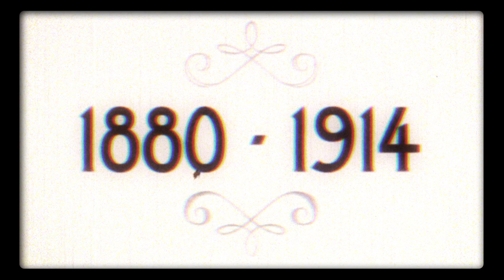De ontwikkeling van de Brabantse veehouderij vanaf 1880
Het boerenleven in Brabant vanaf 1880 in beeld gebracht voor Resilience Magazine van Wageningen University & Research.